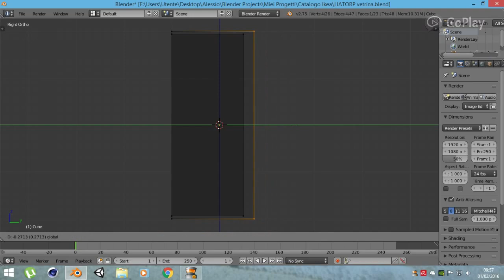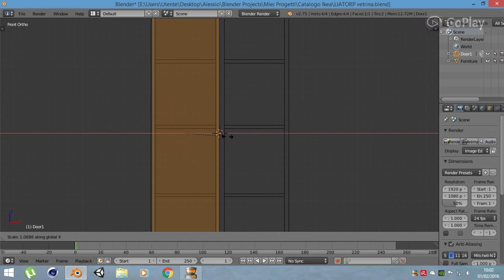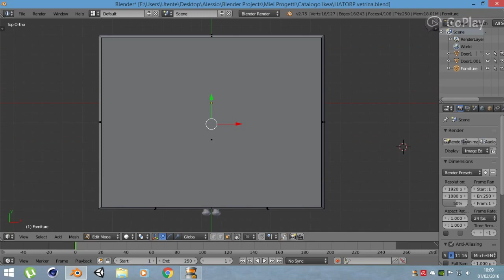Speed Art Blender Furniture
Hello everyone :)
In this video i will show you how to create a furniture with openable doors in Blender.